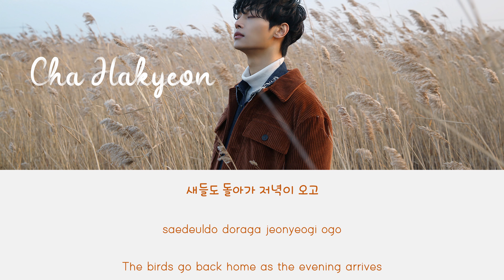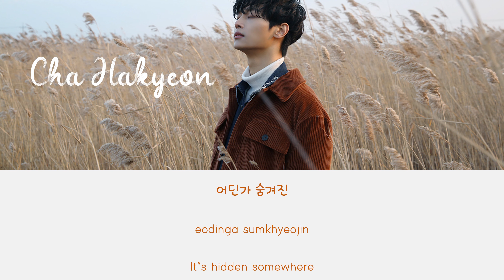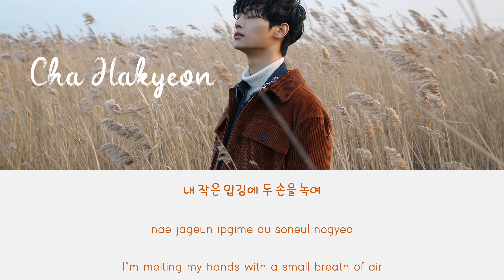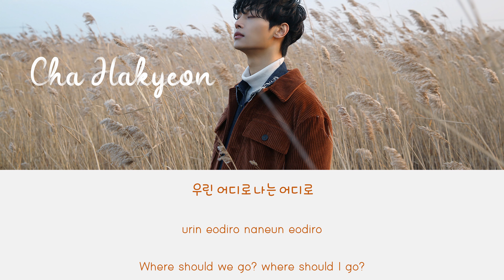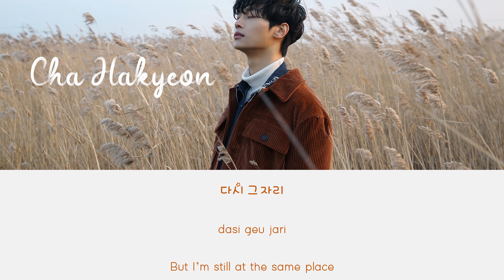N-THE EDGE(가장자리) COLOR-CODED LYRICS HAN-ROM-ENG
Welcome Back Uri Leader CHA NNNNN ^^